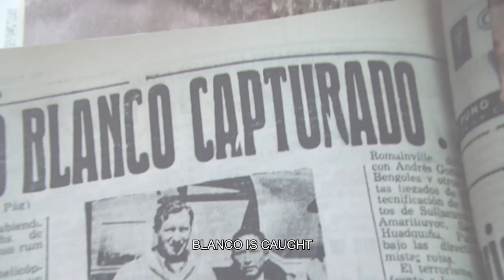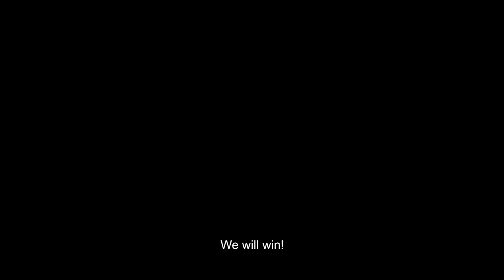Hugo Blanco, Deep River / Hugo Blanco, Río Profundo. Trailer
HUGO BLANCO, DEEP RIVER Portrait of the "Peruvian Che Guevara”, a famous Trotskyist guerrilla and legendary peasant leader of the sixties, who preferred to deconstruct his leadership and to encourage self-government becoming an anonymous activist: Hugo Indio.
The film is a diptych that compares the image of the young and world-famous Hugo Blanco with a black beard and raised fist shouting "Land or Death!", with the white-bearded and tireless activist of today.

HUGO BLANCO, RÍO PROFUNDO, retrato del legendario dirigente campesino y famoso "guerrillero" trosquista de los sesenta Hugo Blanco, que prefirió desistir del liderazgo, alentar el autogobierno de las gentes y convertirse en Hugo Indio.
El díptico confronta la imagen del joven Hugo Blanco de barbas negras y puño en alto gritando "¡Tierra o muerte!" con el inagotable activista de barbas blancas de hoy.

Director: Malena Martínez Cabrera
Prizes: Best International Documentary 2019. Festival Internacional de Cine Documental de Uruguay, ATLANTIDOC. Special mention Festival Internacional de Derechos Humanos de Sucre, Bolivia. Best Peruvian Feature Documentary, Festivan Nacional de Huánuco, Perú.

Official Selection: ImagineNATIVE, Toronto; One World, Prag; Focus Peru, Festival Biarritz, France; FIDBA, Buenos Aires, ARICA Nativa, Arica; Festival de Cine de Lima; Beyond Borders, Greece; Cinèlatino, Toulouse, Semana de Cine de Lima, etc.